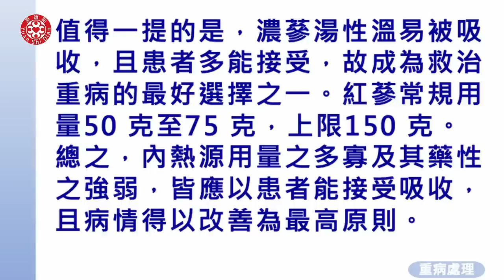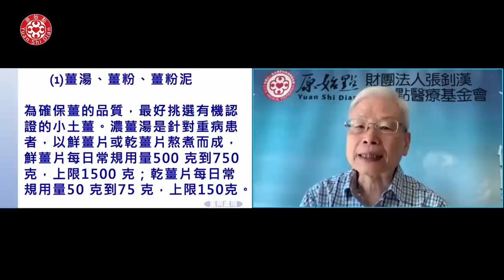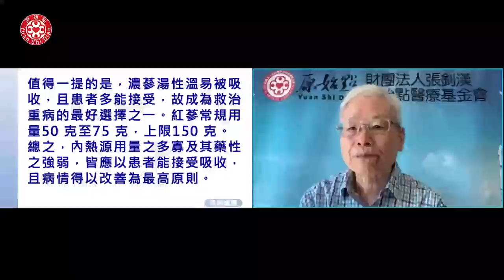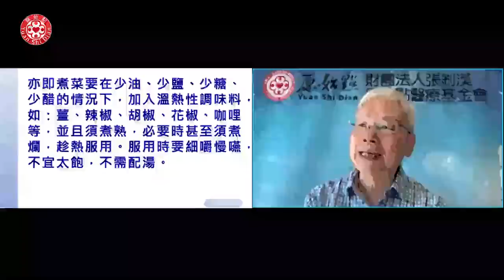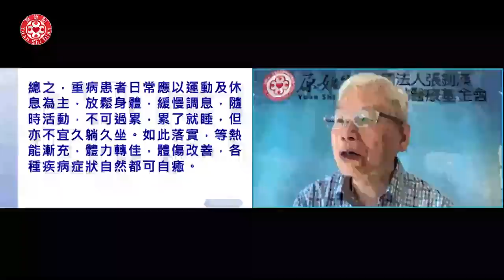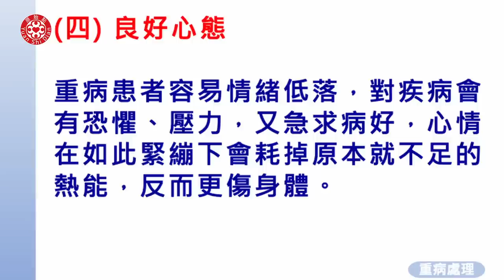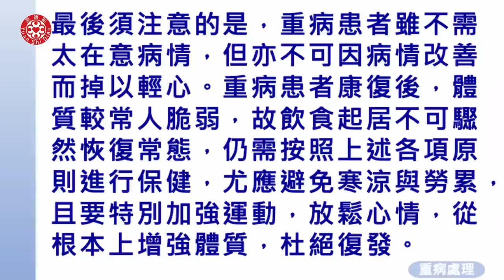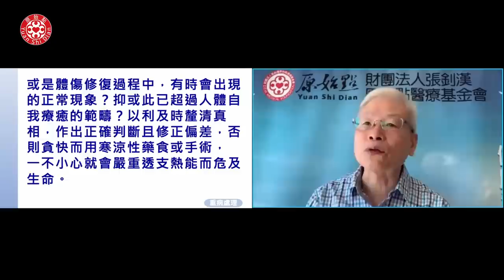2023/02/12 張醫師線上課程 主題 : 重病處理(二)